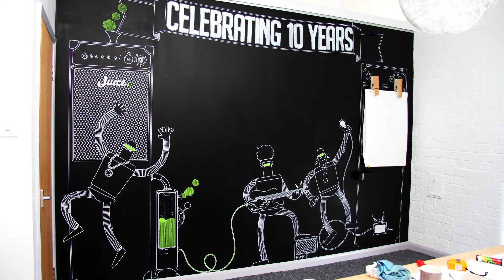Robot Blackboard Illustration - Juice Creative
Tom truly turned it up to 11 with the latest meeting room illustration.

Juice is an award-winning creative design agency. We believe in letting our work speak for itself, so take a look at some of our latest ventures